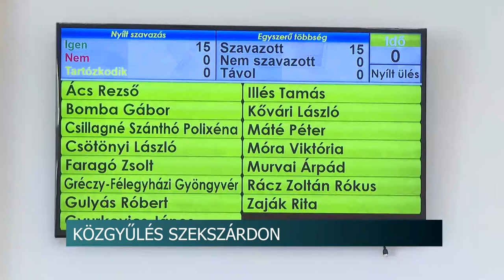Közgyűlés Szekszárdon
Pénzjutalmat kapnak a szekszárdi polgármesteri hivatal dolgozói, valamint az önkormányzati cégek és intézmények munkavállalói karácsonyra – erről csütörtökön döntött a megyei jogú város közgyűlése. A napirendi pontok között a tehetséges diákok támogatása is szerepelt. Valamint a helyi sportközpont felügyelő bizottságának új tagjait is megválasztották a képviselők.